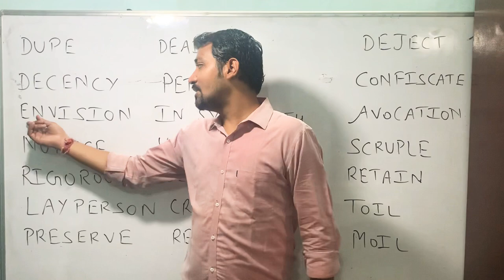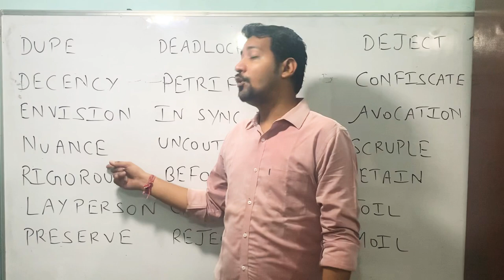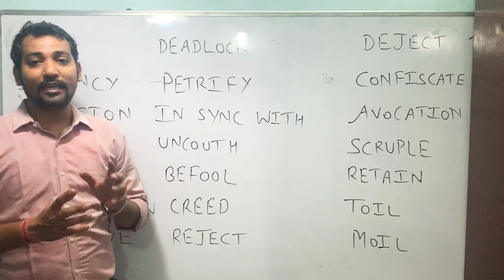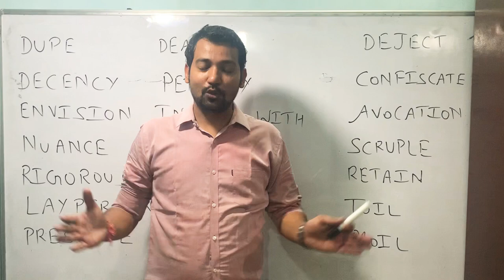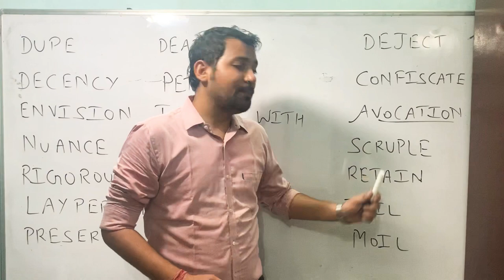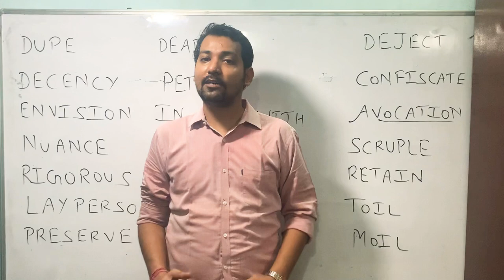Daily Vocab Dose (Day-26)| Manish Sir